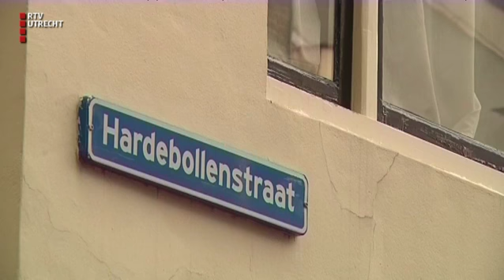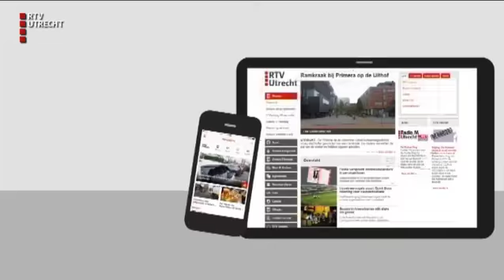UNieuws - di 12 sep 2017, 12.15 uur [RTV Utrecht]